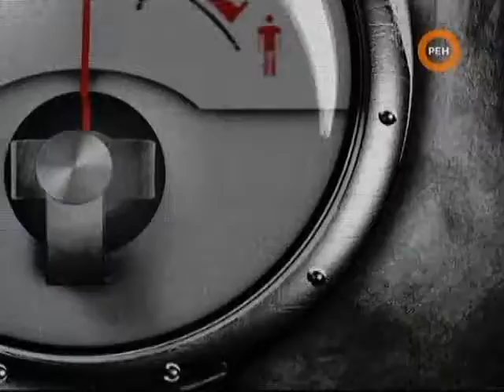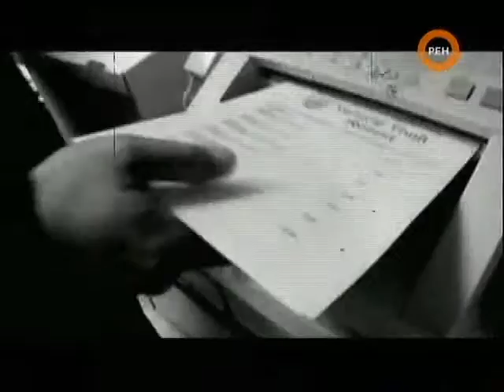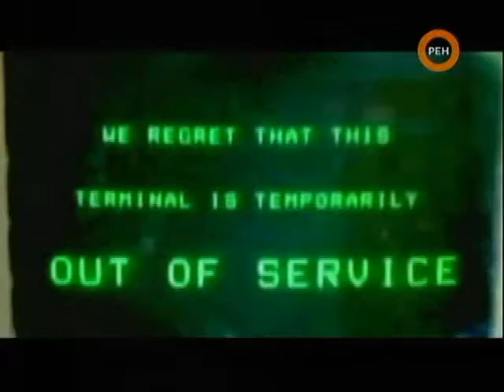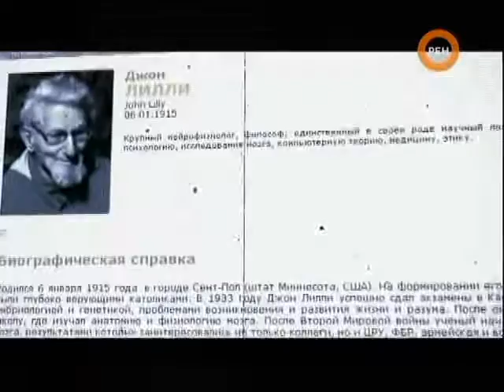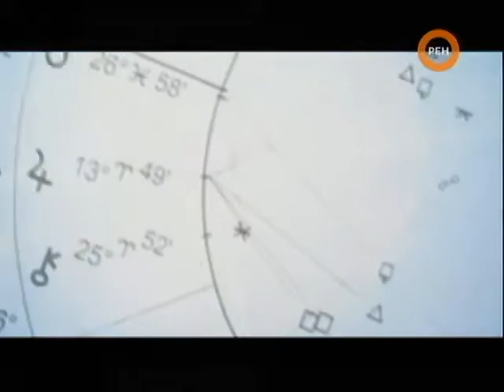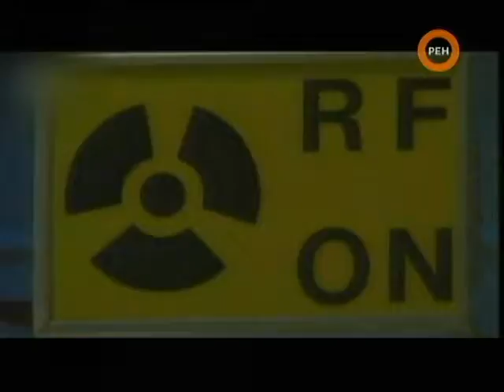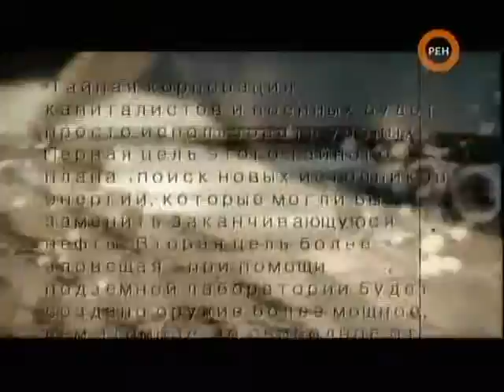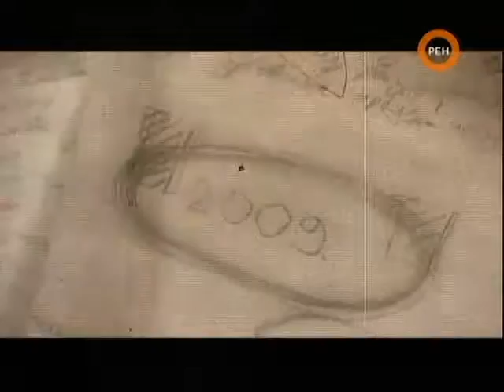Громкое дело - Год 2009. Прорыв в бездну?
О уменьшении солнечной активности